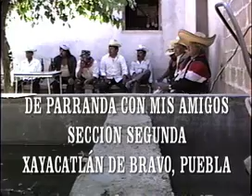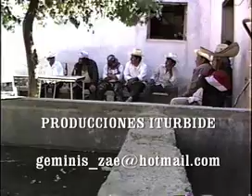DIÁLOGO EN MIXTECO - DE PARRANDA CON MIS AMIGOS ( 3 )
EN LA CASA DE DON CEFE - SECCION SEGUNDA
XAYACATLÁN DE BRAVO  PUEBLA